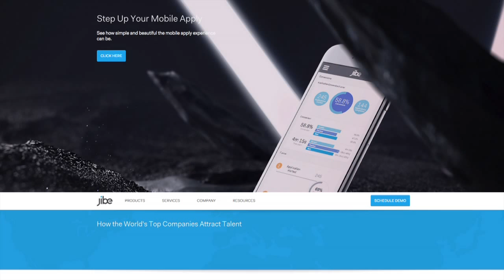How Data and Mobile are Changing the Face of Talent Acquisition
Ivan Casanova, SVP Marketing at Jibe, Inc. Details how marketers are becoming data scientists.